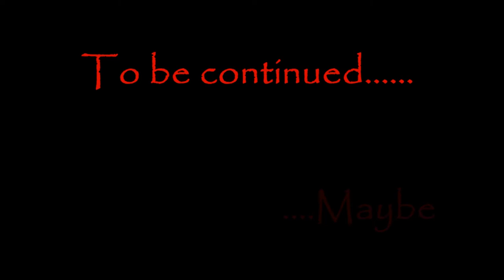Phyllis's Story/I found a gun/nether's are dicks! (Nether)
Phyllis, Brain's twin brother seeks vengeance but the nether have other ideas.